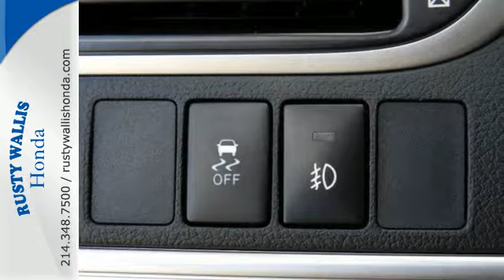2014 Toyota Camry Dallas TX Fort Worth, TX JB7863 - SOLD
Year: 2014
Make: Toyota
Model: Camry
Trim: L
Engine: 4 Cyl - 2.5 L
Transmission: Automatic
Color: Blue
Interior: Ivory
Mileage: 44600
Stock #: JB7863
VIN: 4T4BF1FK9ER387218
Camry LE, 4D Sedan, 2.5L I4 SMPI DOHC, 6-Speed Automatic, FWD, Blue, Ivory Cloth, Clean History Report, Local Trade, Like New, Passed Dealer Inspection, Vehicle Detailed, Recent Oil Change, and BLUETOOTH. Preferred Accessory Package (Z5) (Cargo Net, Carpet Floor Mats & Carpet Trunk Mat, and Rear Bumper Applique), 4-Wheel Disc Brakes, 6 Speakers, 8-Way Power Adjustable Driver Seat, ABS brakes, Air Conditioning, Dual front impact airbags, Dual front side impact airbags, Electronic Stability Control, Four wheel independent suspension, Fully automatic headlights, Illuminated entry, Low tire pressure warning, Outside temperature display, Panic alarm, Power door mirrors, Power windows, Radio: AM/FM/CD Player w/6.1" Touch Screen, Remote keyless entry, Speed control, Speed-sensing steering, Steering wheel mounted audio controls, Tachometer, Telescoping steering wheel, Tilt steering wheel, Traction control, and Trip computer. brbrThis wonderful 2014 Toyota Camry is the car that you have been hunting for. Interior measurements equal or better that of the roomy Honda Accord. 80% of Toyotas sold in the last 20 years are still on the road today. brbr8 Time Presidents Award winner,the most of any Metroplex Honda dealer.Customer service,integrity and character is where we proudly hang our hat. Stop in and give us the chance to impress. Remember, Every Honda purchased at Rusty Wallis Honda comes with a maintenance program that includes your first two oil changes free!

Address:
12277 Shiloh Road